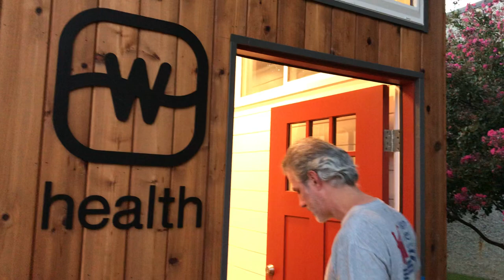Off-Grid Mobile Medical Clinic in a Tiny Home RV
We built this Tiny Office on Wheels in 2020 for Watermark Health Care Ministry in Dallas, Texas.

IRTHome18 has a waiting room, nurse's station, bathroom & 2 exam rooms. It can be grid-tied when services are available or it can go totally off-grid with solar, a back-up generator & on-board fresh water & black water tanks.

32' long x 8.5' wide x 13.5' high
Approximately 272 sq. ft & 12,345 lbs.

The best way to see our most current pricing on a custom build is to visit our Tiny House Planning Tool & Pricing Calculator.
(Link below).

To see the current move-in-ready price of this size & floor plan with standard features:
Choose a 32’ Base Tiny Home on Wheels
+ Pioneer Floor Plan
+ SIP's "Travelers Package"
Then add all the features & finishes you'd want in YOUR TINY HOME ON WHEELS!

We are a fully custom home builder so we can create the tiny home or tiny office of your dreams!

👆PRICING LINK 👆

We've been building professionally since 2005.
We built our first Tiny Home in a backyard in 2009 and moved into Tiny Homes on Wheels in 2017.

Indigo River is a veteran & family owned & operated small business. We can build you the best custom THOW  or Tiny Home shell in Texas!

Or purchase our Tiny Home Plans to take to your favorite builder!

For more IRTHoriginals...